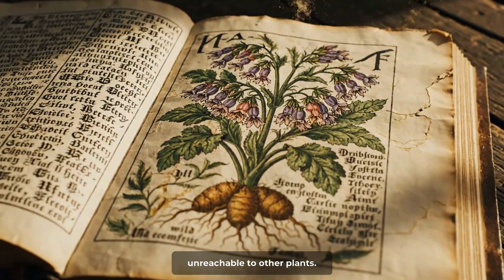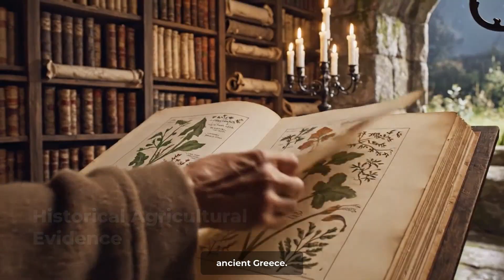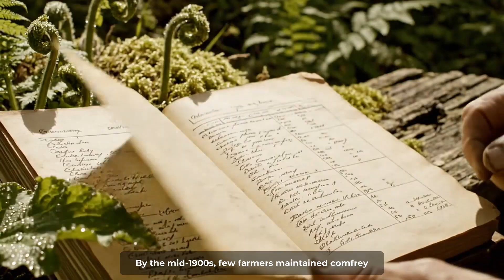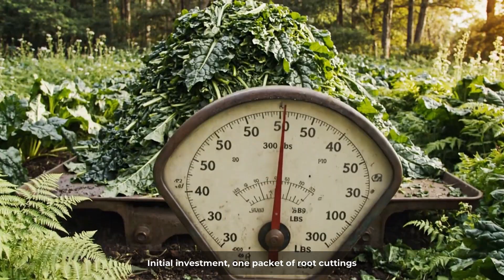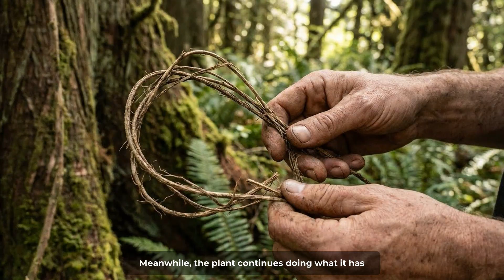This Herb Takes the Place of All Plant Food PERMANENTLY — Why the FDA Ban?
In 2001, the FDA restricted comfrey, a plant used for 2000+ years by ancient civilizations to build soil fertility. While the ban targeted internal consumption due to specific alkaloids, growing and using comfrey as garden fertilizer remains completely legal. This video reveals why comfrey might be the most powerful free fertilizer on Earth—and why that information faded from public knowledge.